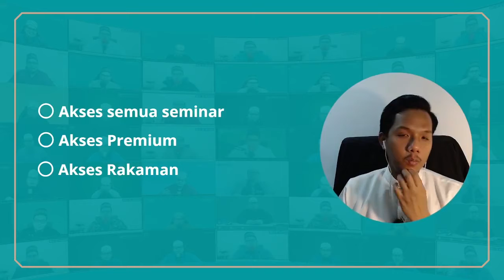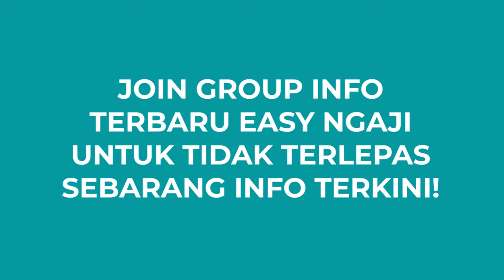Nak Mudah Mengaji: Nobleclass tu Apa?